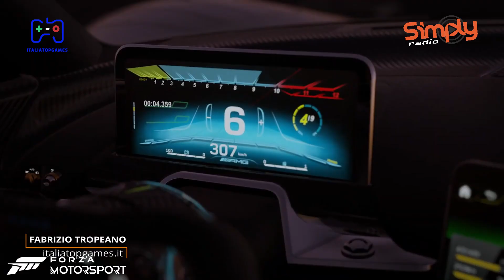TGTech 16 Novembre - Forza Motorsport, Tekken 8, GTA VI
Nuovo importante aggiornamento per forzamotorsport con l'arrivo del circuito di Yas Marina, ultimo arrivo per il roster di Tekken8 e sale la febbre per

Ogni giovedì alle 16 il TGTech di Simply Radio in collaborazione con il Network di ItaliaTopGames, ti svela le tre notizie più calde della settimana e ti fa un fantastico omaggio come videogiochi e prodotti tecnologici!